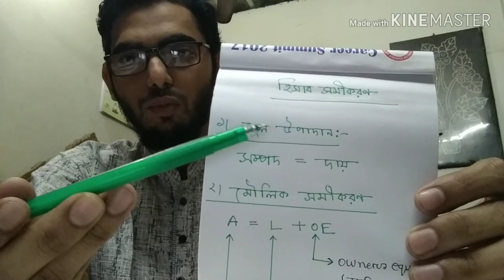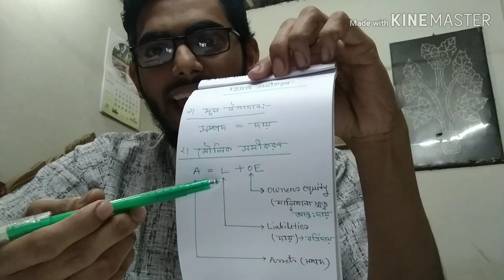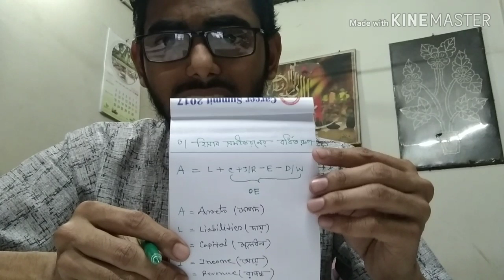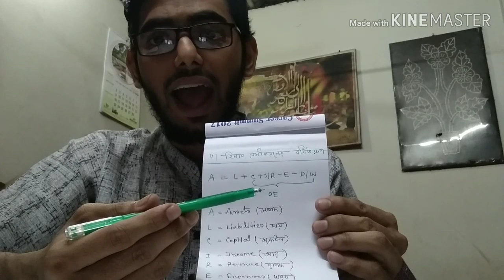হিসাববিজ্ঞান - হিসাব সমীকরণ - (পর্ব ০২)